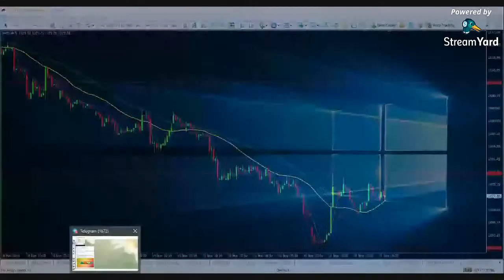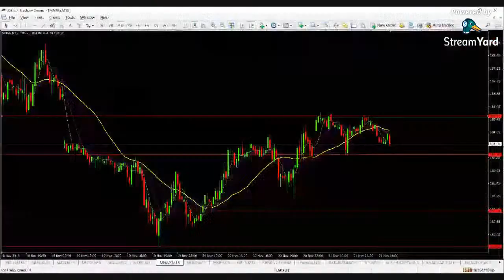Commodity Market Evening Levels | Base Metals | Crude Oil | Natural Gas Inventory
1 .Pan Card

2. Aadhaar Card

3. Your Photo

4. Your Bank Passbook Front Page  (optional - Cheque Leaf - Cancelled with your Signature) And last 6 month Statement(PDF Also)

5. Take your selfi with your Aadhaar or pan card For  IPV verification  (for ipv verification we need Need Your selfi with Aadhar or pan card )

6. Put Your Signature on white paper and send it photocopy clearly